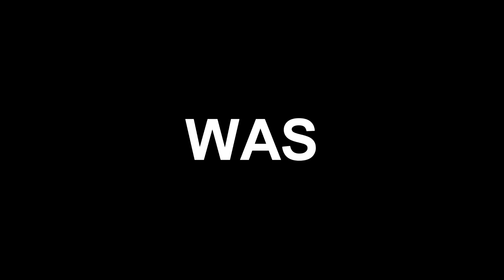COMING SOON to Audience Reactions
Sorry its gonna be a long wait...